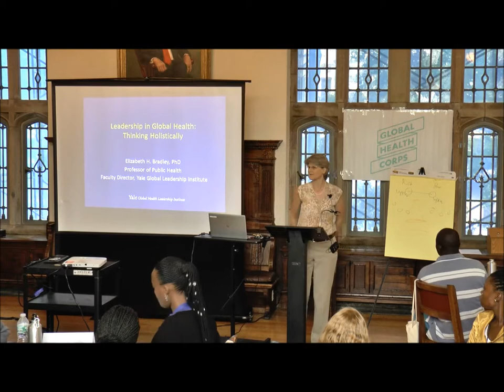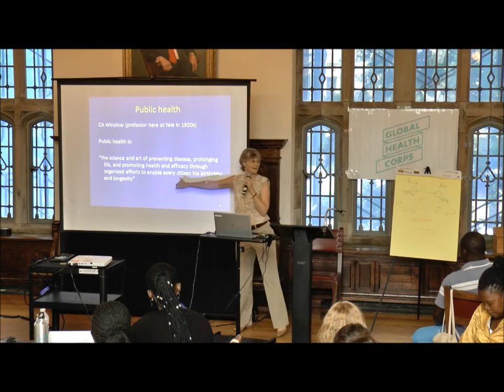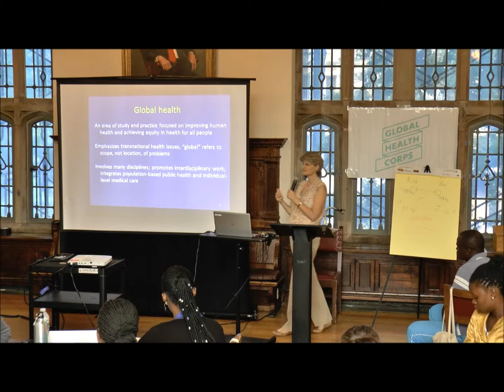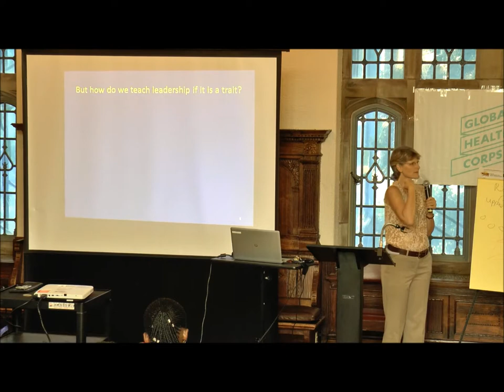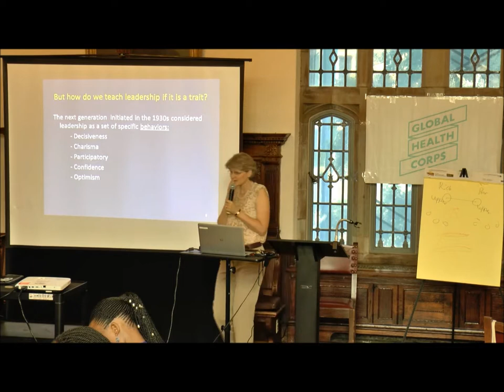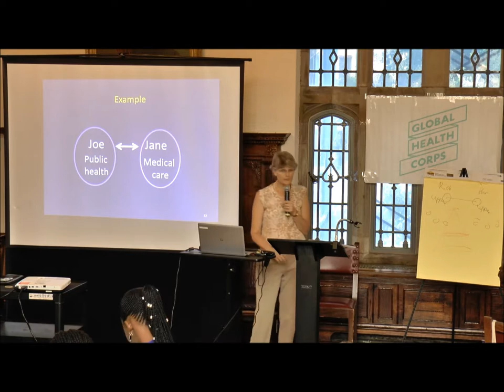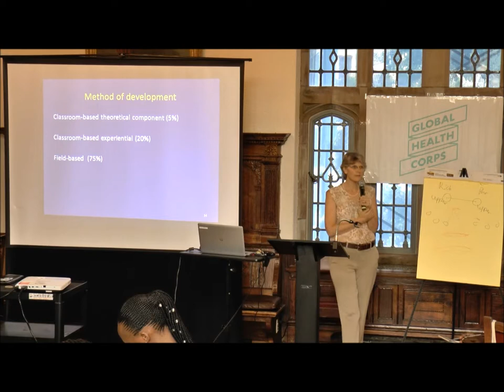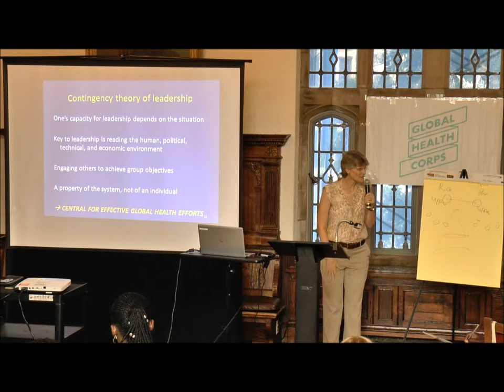Betsy Bradley Video